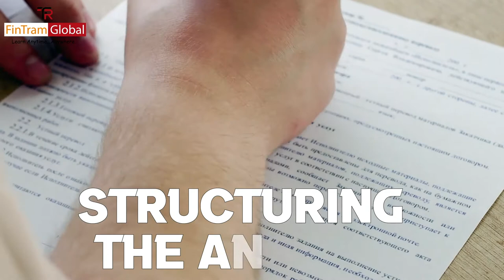How to clear ACCA in 1st Attempt | ACCA Exam Tips | ACCA Exam Techniques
Hi Guys! In this video we are going to discuss how you can clear ACCA in first attempt

In this video we have discussed in detail how to prepare for ACCA exams. To know the complete details watch this video till the end.

0:00 Introduction
0:47 Focus
1:42 Complete Syllabus And Revision
2:46 ACCA Mock Exams
4:15 Time Management
5:18 how to Structure answers in ACCA exam